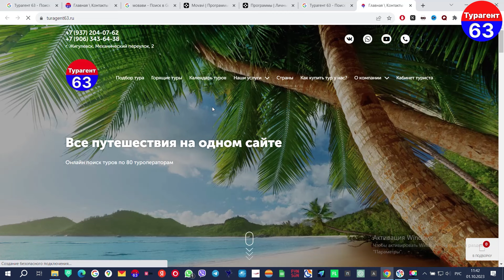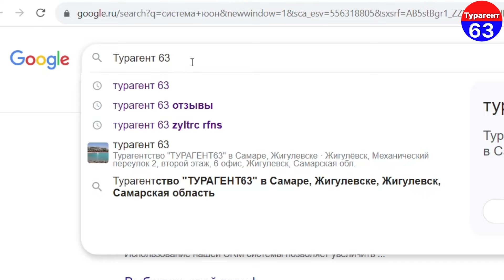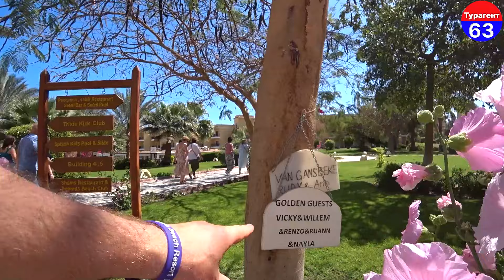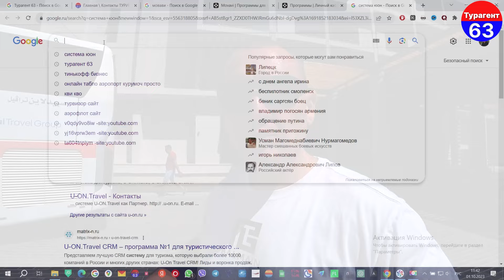The Three Corners Sunny Beach Resort 4* | Египет | отзывы туристов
😍Друзья Мы очень рады что наши видео помогают вам в выборе отеля для своего отдыха.

💯ВСЕ Видео снимаются за счёт личных средств и собственного энтузиазма.

🙏Будем рады любой вашей поддержке.

Карта сбербанка👇

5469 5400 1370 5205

Спасибо, что цените чужой труд.😉💯🙏

Мы посетили  37 стран мира.

В данном ВИДЕО ….The Three Corners Sunny Beach Resort 4*

✅Наше ОНЛАН турагентство "ТУРАГЕНТ63"
Мы предлагаем туры по всем направлениям .

Продажа ОНЛАЙН.

НАШИ КОНТАКТЫ